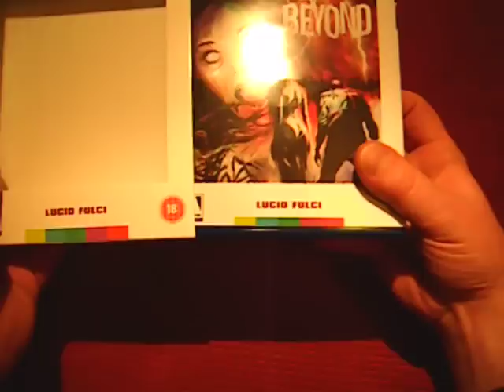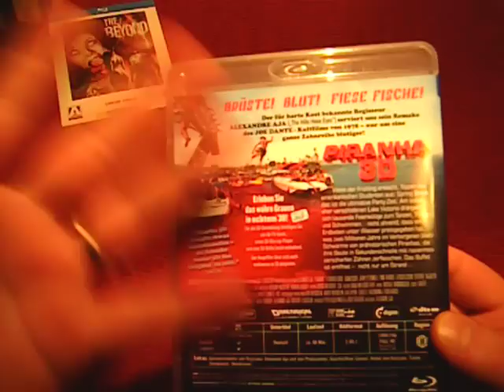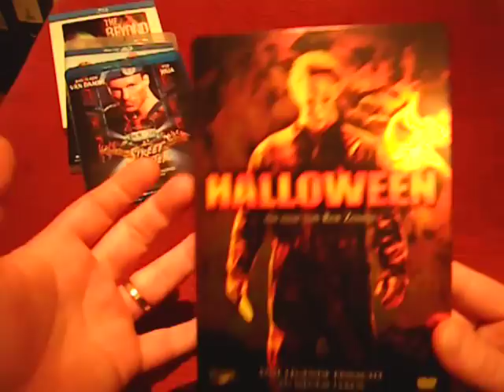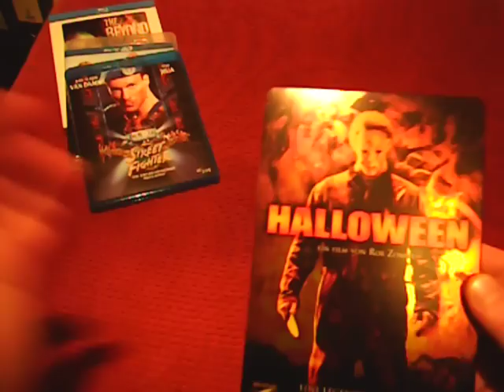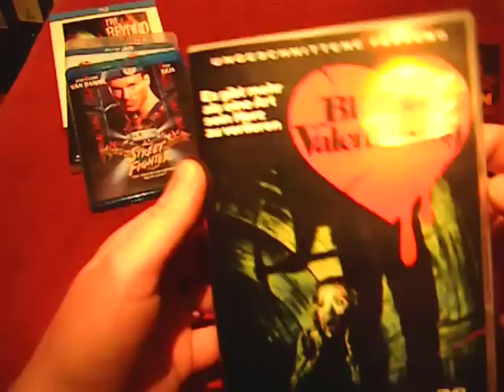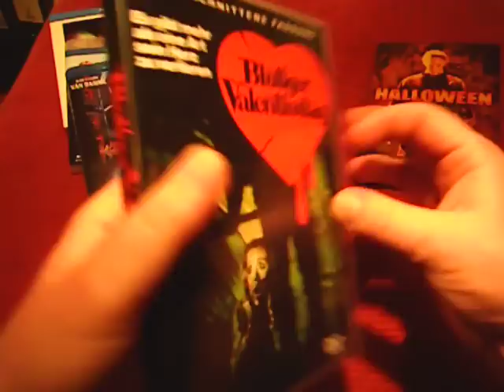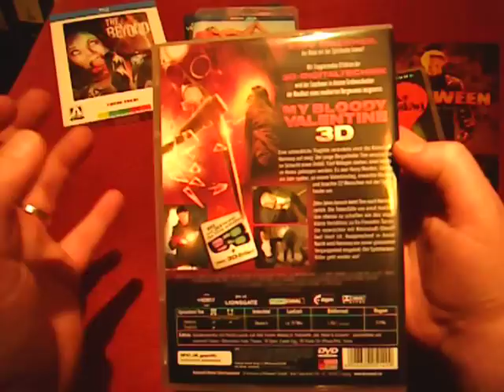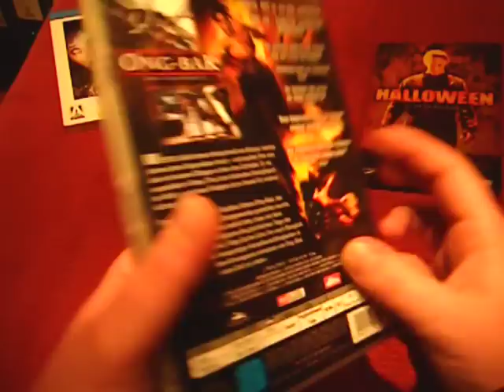DVD keep case Sammlung Nr.11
Street Fighter, Blutiger Valtentinstag.